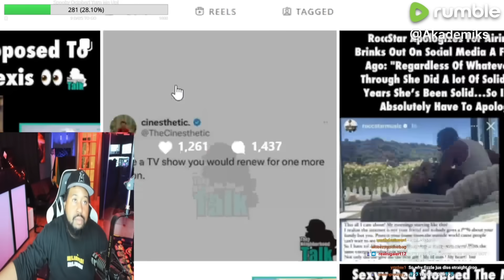W or L move? DJ Akademiks reacts to Blueface proposing to his BM Jaidyn Alexis!